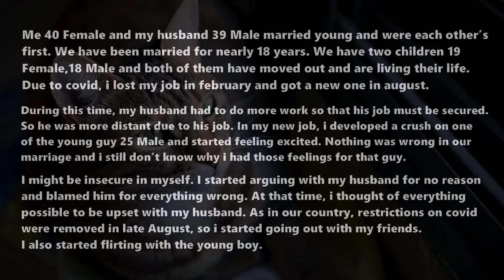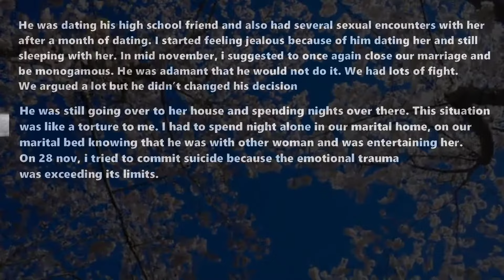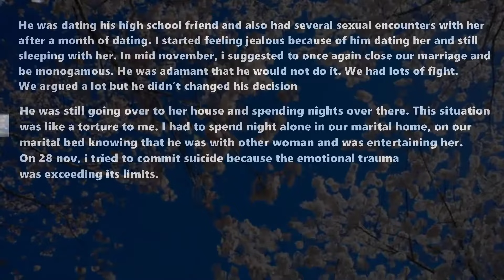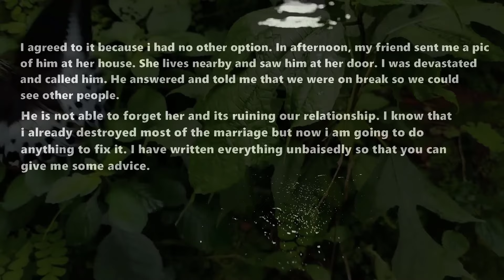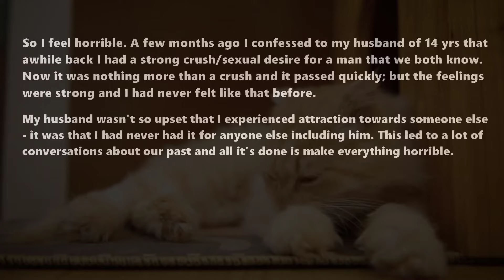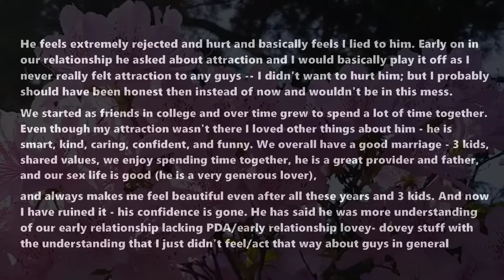I Broke My Husband's Heart When I Told Him I Never Found Him Physically Attractive Reddit Stories